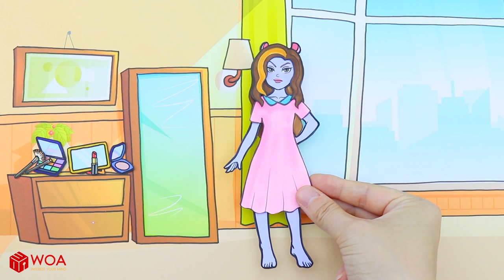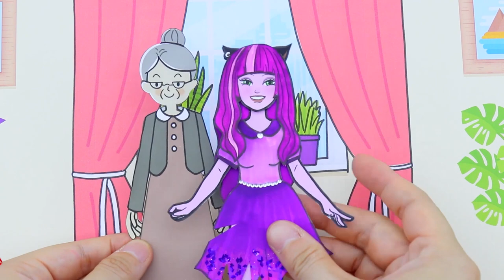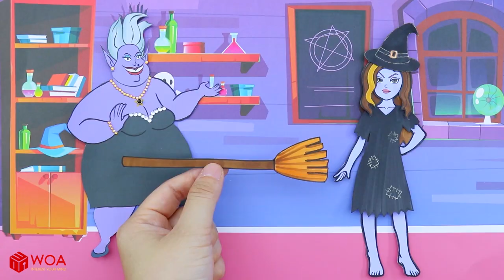Muñecas De Papel De Vestir - Barbie Y El Fantasma De Sadako || Disfraces Vestidos Hechos a Mano